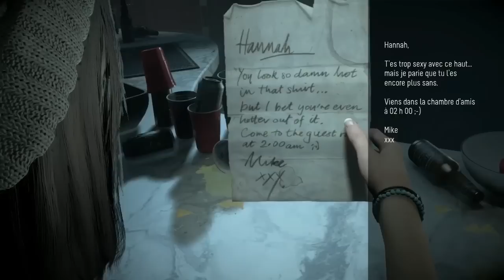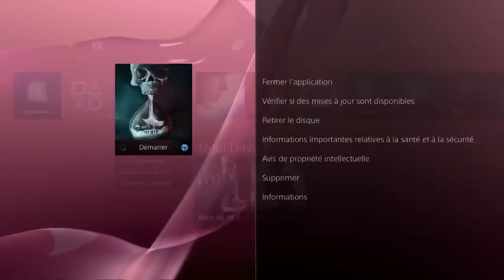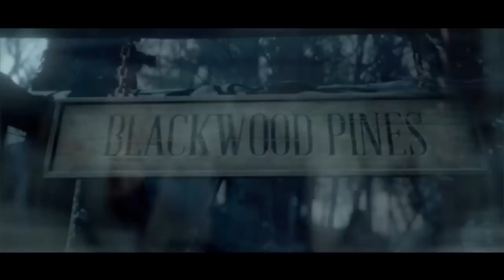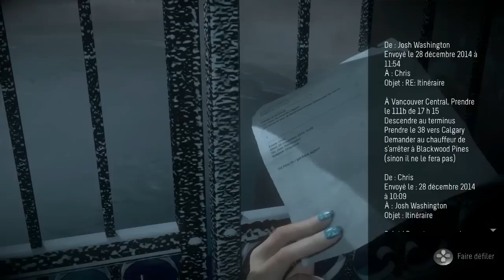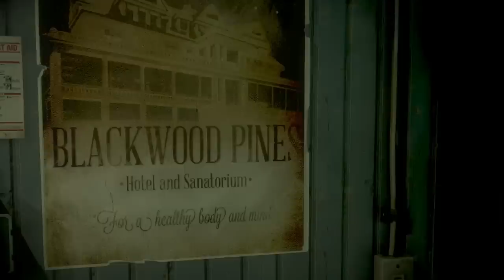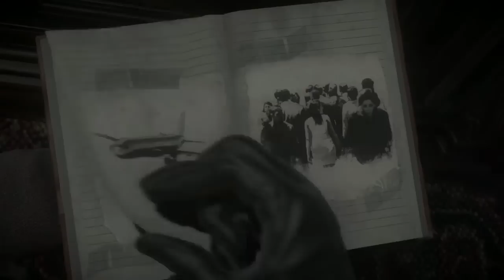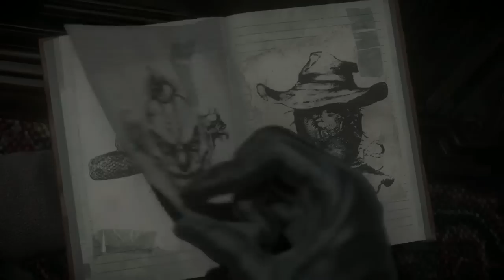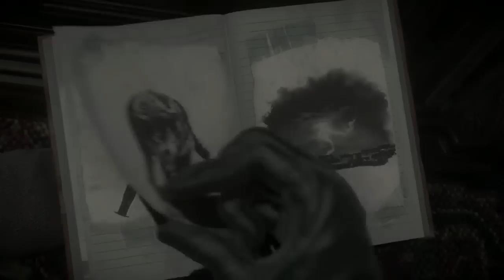[ REDIFF ] UNTIL DAWN ~ Une nouvelle aventure ! - Partie 1/2 (ft. MiniMiss)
●▬▬▬▬๑۩ La description, c'est pour vous ! ۩๑▬▬▬▬▬●

Bon matin à tous ! :D Ayant une PS4 depuis peu, j'ai décidé de vous partager notre aventure sur Until Dawn. Le principe est simple. Je joue, ma soeur prend les décisions ! Combien de personnages resteront en vie ? On le saura bien vite ! Des bisooous !!

●▬▬▬▬๑۩ Me suivre partout, partout ! ۩๑▬▬▬▬▬●

●▬▬▬▬๑۩ Particularité de la vidéo ! ۩๑▬▬▬▬▬●